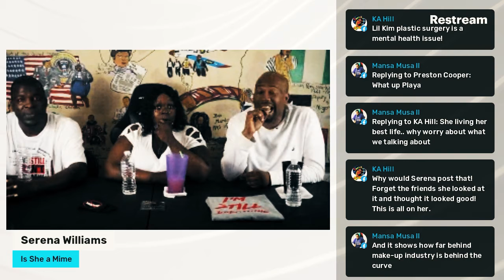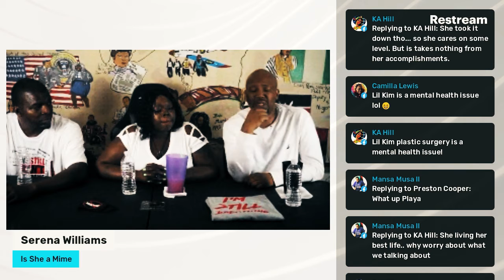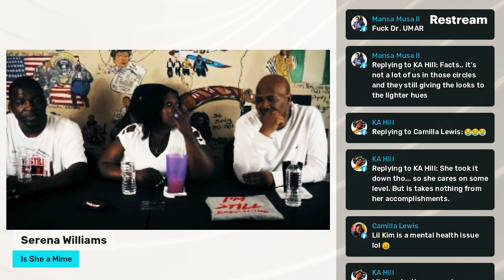F'N Podcast - Serena Williams, was it Make Up or Bleaching?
The F'N Podcast is a new podcast hosted by Branson Rich, Kelli Jo-Jo, and Budha (behind the camera), featuring a diverse cast of rotating guests.

With this week's guest Baki Baki